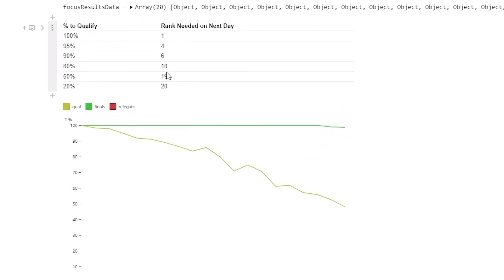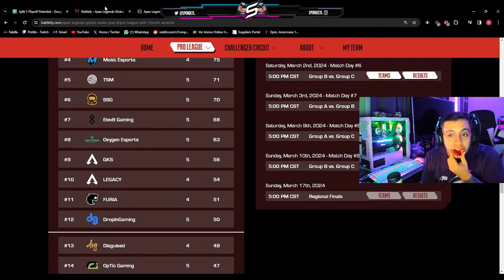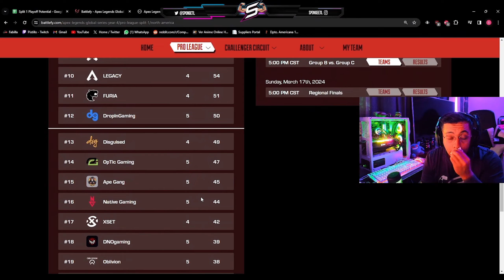PISTILLO EXPLICA QUE NECESITA LEGACY PARA IR A LAN